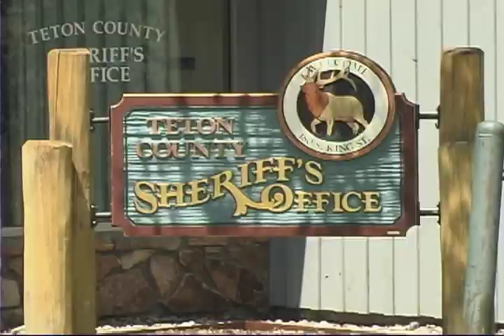Jackson Justice Center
The town hopes voters ill approve an expensive new facility.  Cheryl Lee reports.